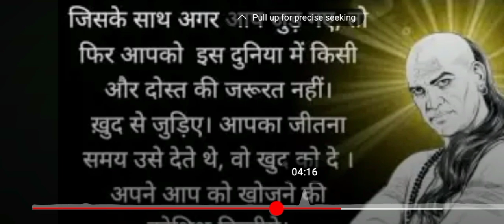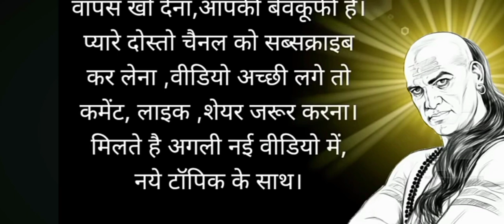कोई आपकी कदर नहीं करता हैं तो ये 5 काम करो फिर देखो तमाशा क्या होता है। Motivational Speech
जिंदगी में खुश रहना है तो एक बार जरूर देखें || khush rhna sikhe | motivational quotes | motivation

हमेशा खुश रहना है तो..| motivational video | hindi motivational quotes | motivation​ | thought

motivational real life stories
life quotes motivation
motivational ​
life lessons movie in hindi
life quotes short video
life goals motivation
student life motivation
life goals motivation
Iife lesson story
Life motivation
Quotes about life lessons
Hindi life lessons
Shiva story
Quotes about Life lessons Hindi
How to become successful in life hindi
Inspirational stories
Moral Stories
motivation song
motivation video
motivation status
motivation to study
motivation sound
motivation movie
motivational speech
motivation shorts
motivational songs
motivational video
motivational speech
motivational songs tamil
motivational status
motivational movie
motivational shayari
motivational video for study
motivational quotes
hindi quotes
hindi motivational movies
hindi motivational
hindi motivational songs for students
hindi motivational movies full movie
best motivation for study
best motivational movies in hindi
best motivation song in hindi
best motivation malayalam
quotes about love in hindi
quotes
with us.🙏
biblical quotes inspirational
inspirational words of encouragement
inspiring quotes to never give up
daily inspirational quotes
motivational quotes to start your day
wisdom quotes inspirational words
true lines about life
indian motivational story
motivational video of successful persons in hindi
all motivational short video
motivational shayari
motivational videos for success in life
mind fresh motivation video
kindness motivational video
motivational hindi short
motivational quotes by virat kohli
inspirational quotes about life struggles
inspirational